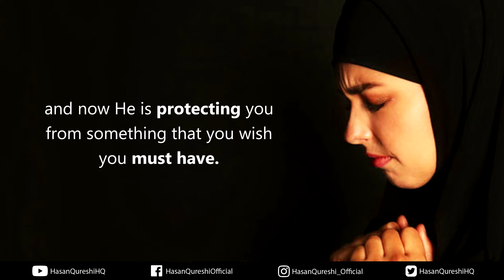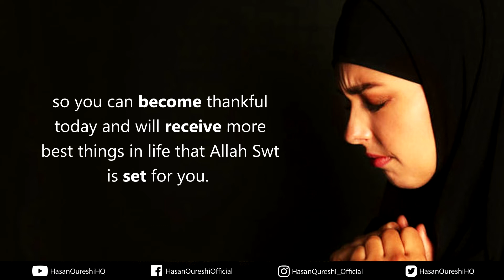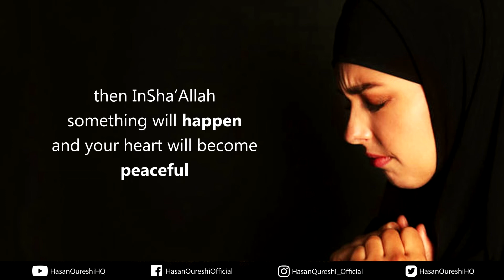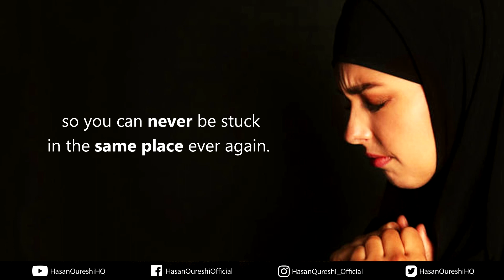Listen This if You Stuck in Your Wishes!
Listen This if You Stuck in Your Wishes!   - Spoken by Hasan Qureshi